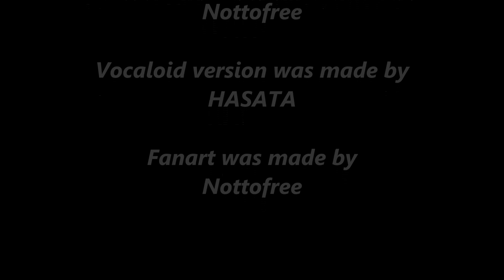(Fanmade New Version) 仮面ライダーグランドジオウ変身音HQ Kamen Rider GrandZi-O Henshin Sound Drawing with HASATA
Please show HASATA some love for his amazing work!

I hope you enjoyed this video edited by me! Please let me know how can I improve my editing skills in the comment section below! Please read the rest of the description for legal concerns.

Legal Warning: All of the content that I use as my raw source belongs to me and are my own creations and the non-copyrighted content which I use time to time belongs to their respective owners Toei Company, Ltd. and Tsuburaya Productions Co., Ltd. along with other respective owners.
Those sounds were taken from their respective official merchandise (physical or interactive) then edited into unique fanmade sounds or they were improvised by my audio editing skills for the sake of entertainment for their respective fandoms.

The audio/visual contents are just used to create unique audio/visual combinations and edited for the sake of entertainment for their respective fandom. Please support the official release of the shows like Kamen Rider, Super Sentai, Ultraman and other featured shows along with their respective interactive and physical merchandise. The content I'm using rarely from these merchandises are not copyrighted and wasn't used as their own, mostly for the animation audios, for reviewing purposes or for adding more of an official feel to my self-made fanmade sound videos. for more information about the series and their merchandises.